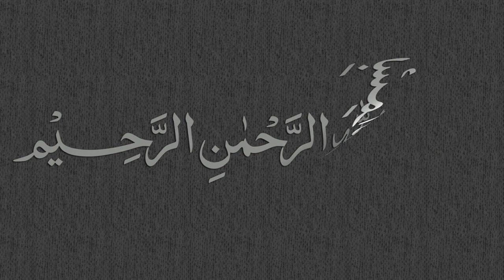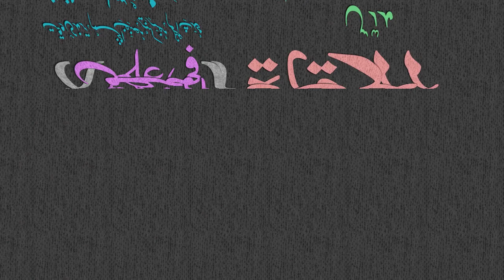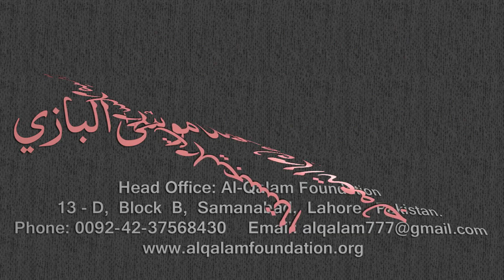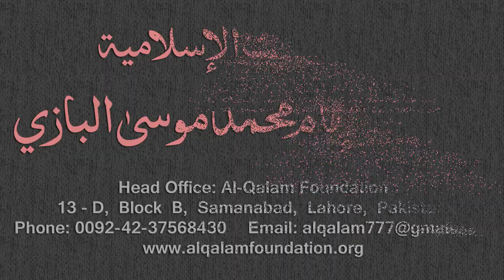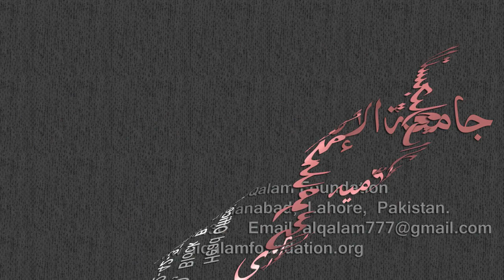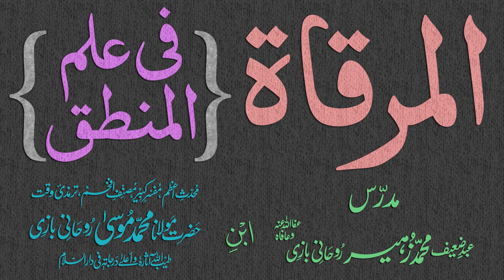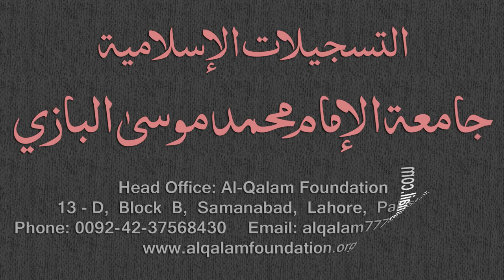Mirqaat Dars - 107 - Page - 060 - Maulana Muhammad Zuhair Albazi - 14/06/2011